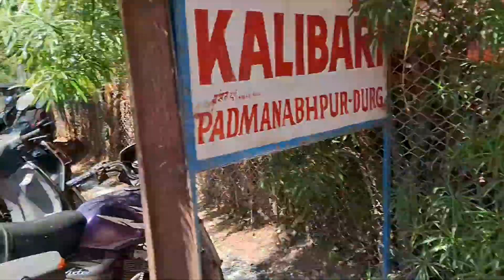Kalibadi Padmanabhpur me Bhog Baatne ka System | Gone Case Vlogs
The Ashtami Day of Durga puja in which we went to have bhog (bhandara) in Kalibadi Durga puja pandal and visited many Bangali durga puja pandal of Durg Bhilai.

About me - I'm Md Saif Ansari lives in Durg (C G) sometimes I create travel vlogs, sometimes I explore ,it can be a place, a new life experience or first time doing something crazy.

I don't have a proper lifestyle but I meet a lot of people on daily basis & everyone has a different stories and I love to tell stories.

Will you be my online friend ?